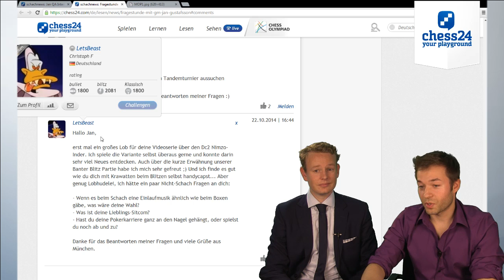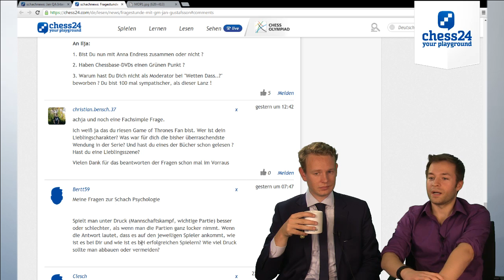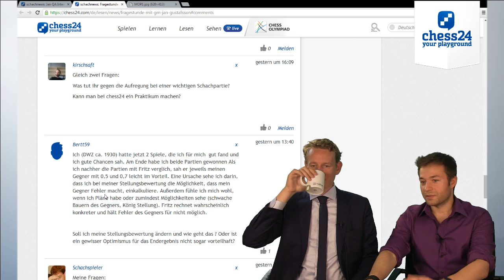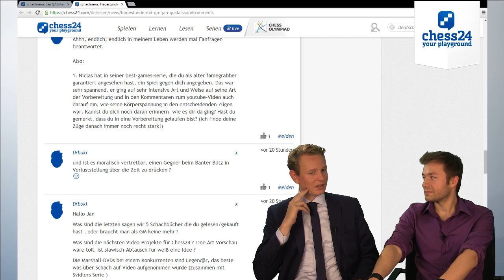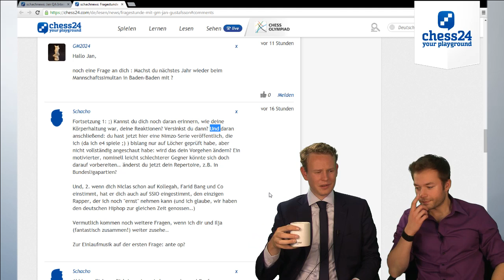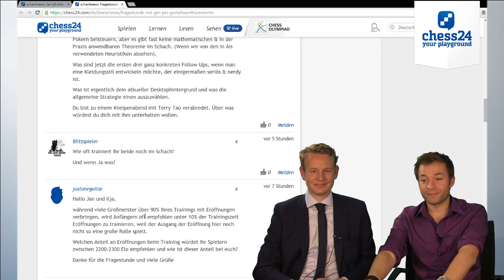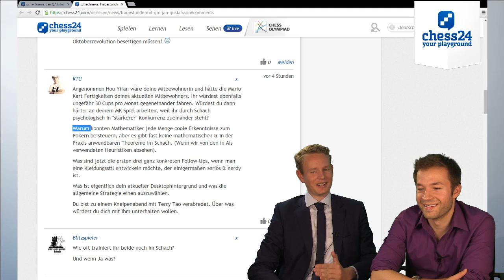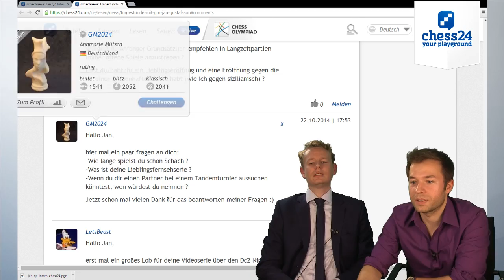Fragestunde mit GM Jan Gustafsson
Schachgroßmeister Jan Gustafsson steht Rede und Antwort und adressiert die an ihn gestellten Fragen zu schachlichen und nicht-schachlichen Themen! Moderierend zur Seite steht ihm dabei GM Ilja Zaragatski.